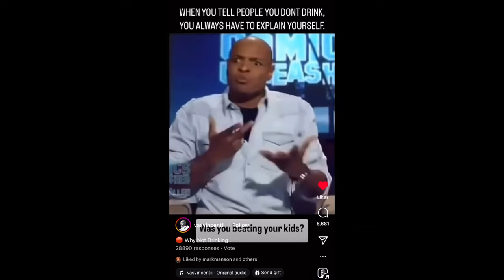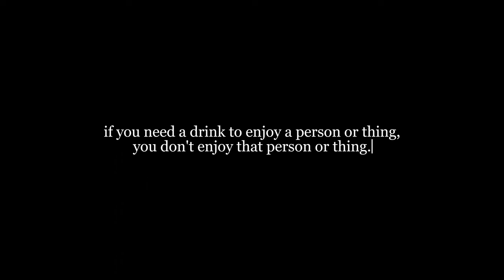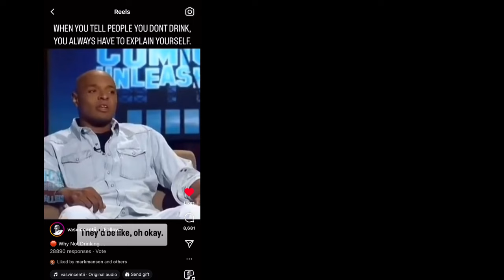Why I Quit Alcohol After 15 Years... And Started Drinking Again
Alcohol is the only drug people question why you don’t do. And everyone be asking why I chose not to drink for 500 days. I noticed some surprising benefits and a couple of difficult things but eventually worked out a way I was going to incorporate alcohol into my life again.

TIMESTAMPS
00:12 Intro
Chapter 1
00:40 My personal story
05:16 the turning point
Chapter 2
07:55 anxiety be gone
08:59 GAINS
09:56 confidence
11:02 social skills
11:35 childlike silliness
12:50 creativity / productivity
13:25 never sick again
Chapter 3
13:56 social pressure
15:59 cravings
Chapter 4
16:13 tools to help you quit
18:05 technology to help you quit
19:04 DISCLAIMER
Chapter 5
19:36 why I started drinking again